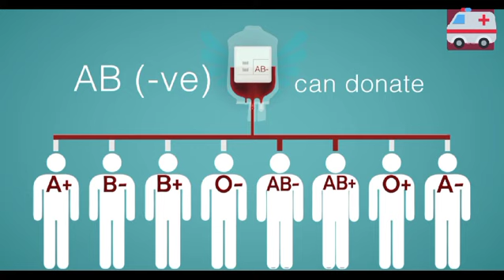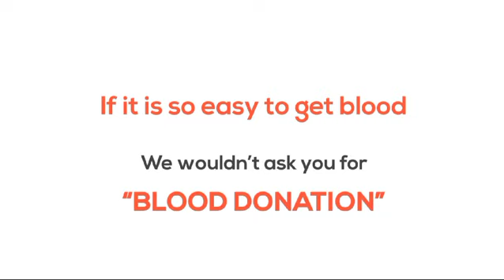WORLD BLOOD DONOR DAY | OXFORD MATRIC. HR. SEC. SCHOOL | TENKASI